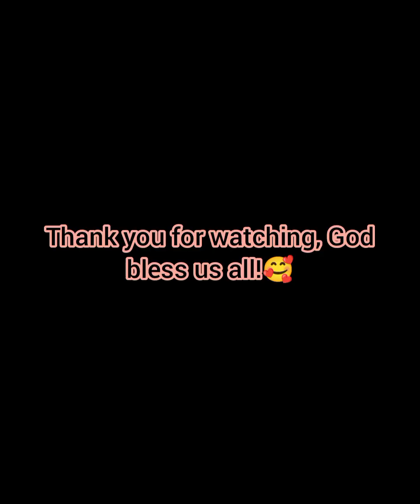Nakakaaliw na mga alaga sa Probinsya @ Batangas